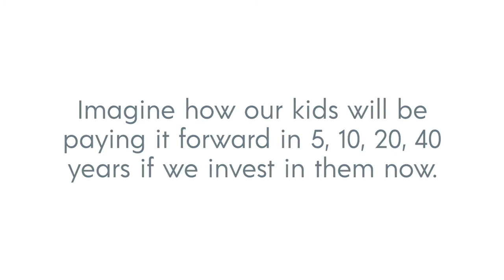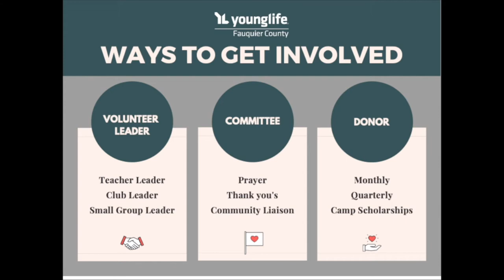Young Life Fauquier County Virtual Banquet 2020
This is a recording of our Virtual Banquet from 5/14/20. Enjoy!
The links referenced in the video are below.